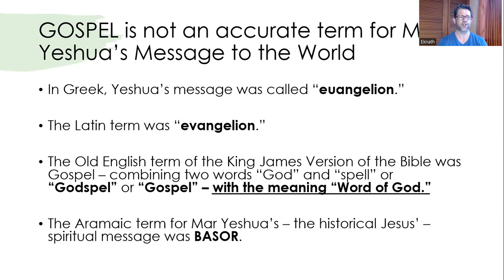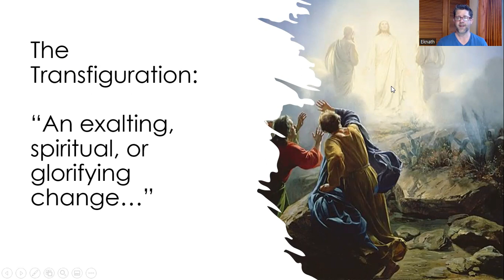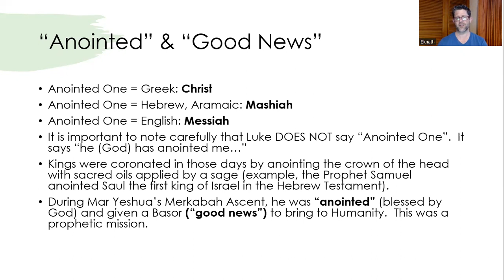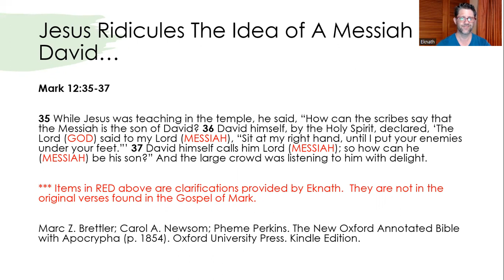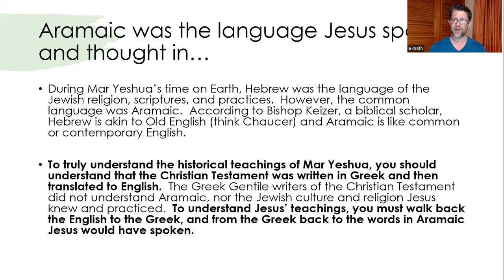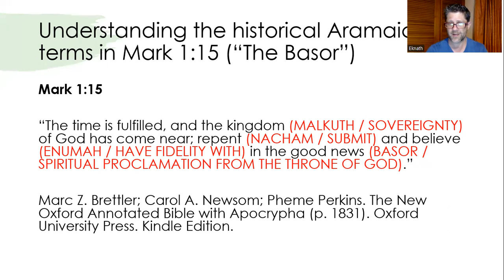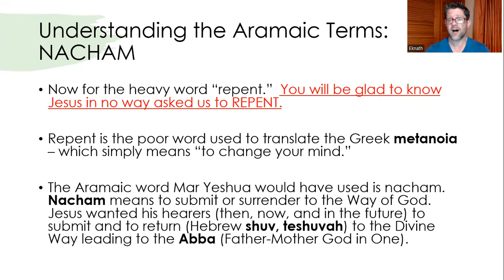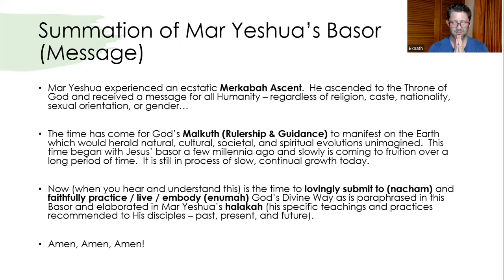What Was Mar Yeshua's Message For The World?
The Church of Saint Philip is a sacramental online temple representing the historical teachings of Mar Yeshua (the Master Jesus).

Eknath (Bryan Paul Mosser) is the independent priest of the Home Temple who shares the sacramental liturgies of the church.

All are welcome to participate in our weekly online Liturgy of the Chalice.